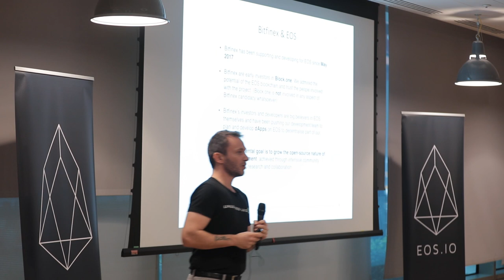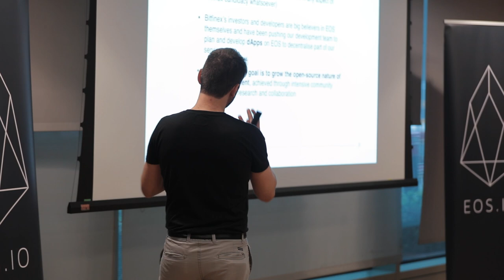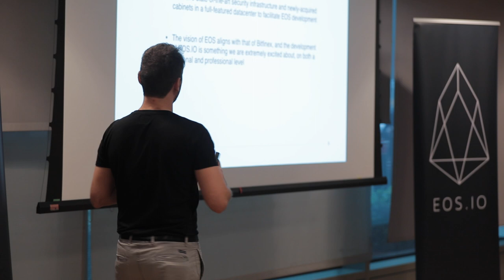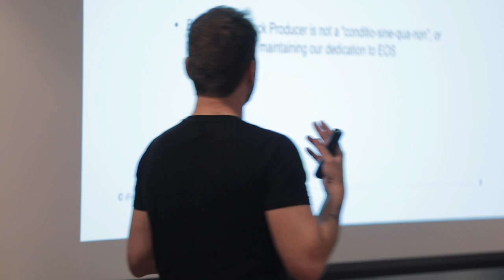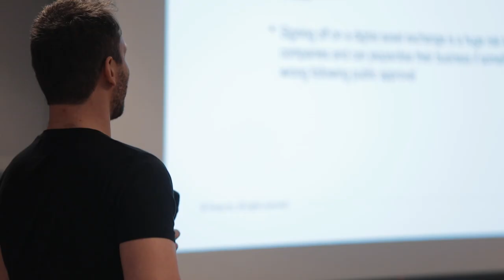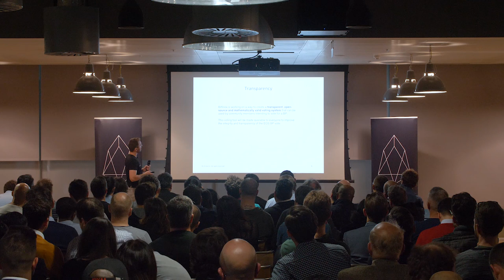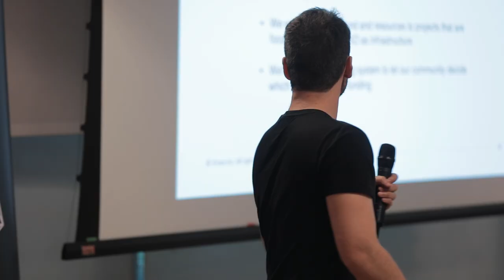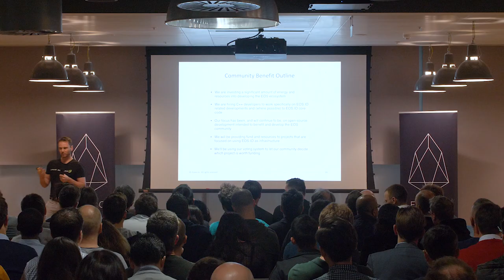Paolo Ardoino, CTO Bitfinex - Keynote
Keynote presentation by Paolo Ardoino, CTO of Bitfinex on May 1st, 2018 at EOS London - an introduction to technical plans to enable on exchange voting by EOS token holders, the cryptographic proofing, and an open source solution that other exchanges could also potentially utilise.  Additionally details of Bitinfex's block producer candidacy for the eosio mainnet.